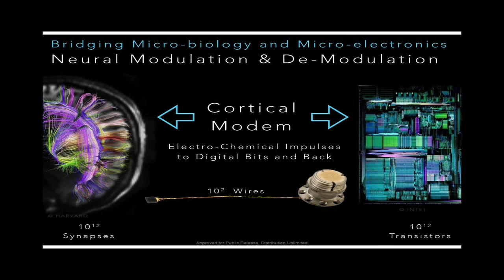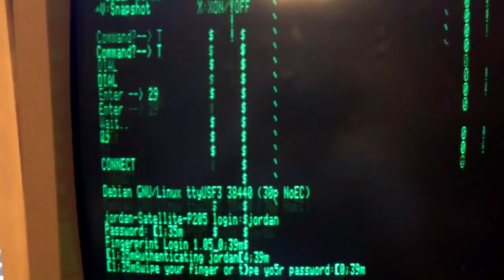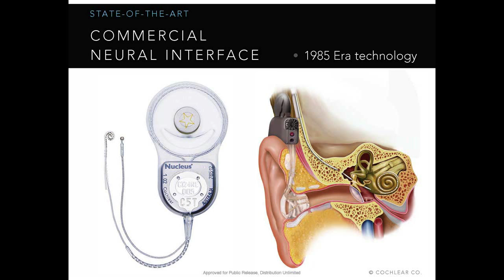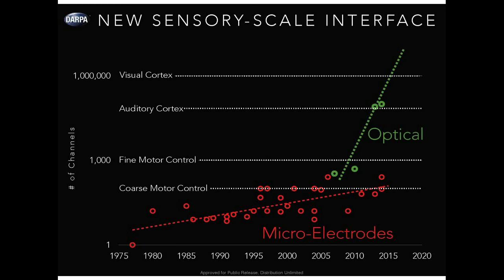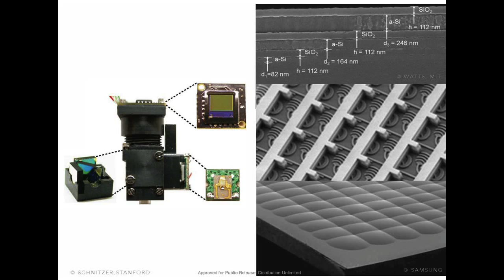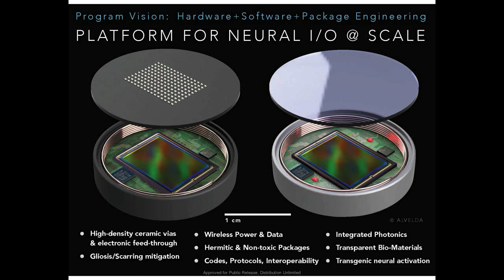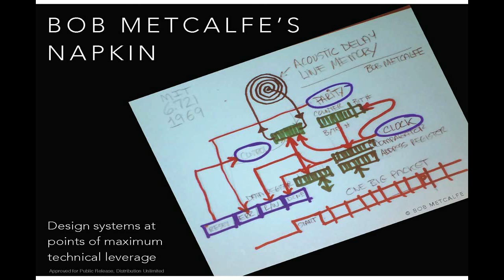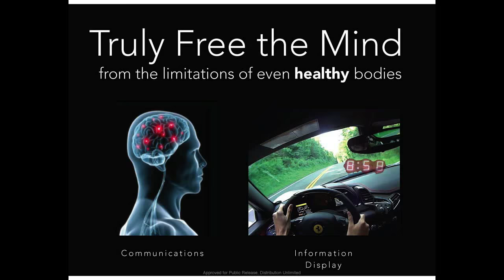Dr. Phillip Alvelda: The Future of Neural Interface, DARPA BiT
Dr. Phillip Alvelda, Program Manager in DARPA’s Biological Technologies Office (BTO), discusses the potential of next-generation neural interfaces to improve quality of life for people and revolutionize how we engage with machines. The talk was part of a two-day event held by BTO to bring together leading-edge technologists, start-ups, industry, and academic researchers to look at how advances in engineering and information sciences can be used to drive biology for technological advantage.